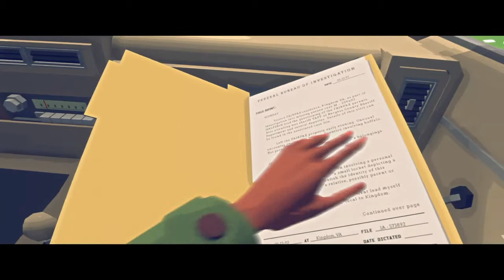Virginia 4 - Erst mal was essen